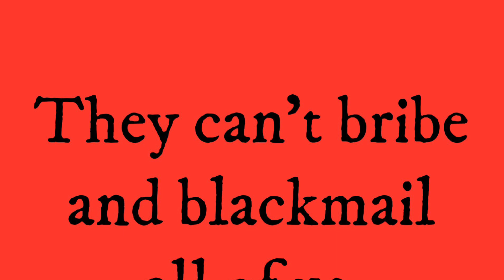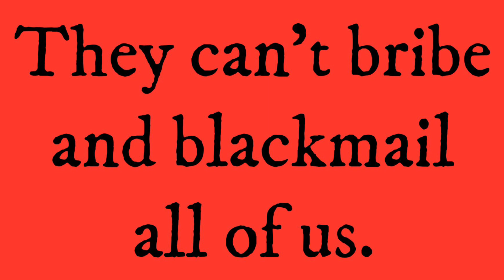Napoleon at St. Helena by Frederic Masson, 160-164.